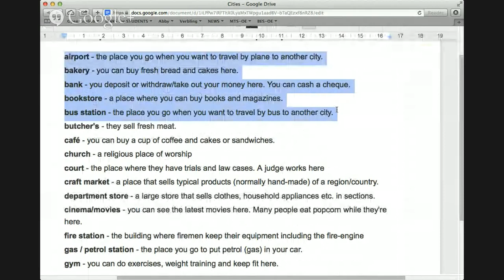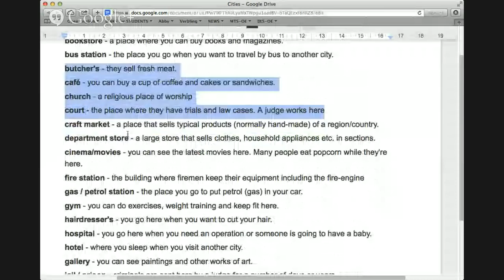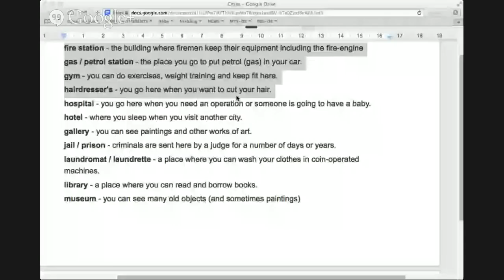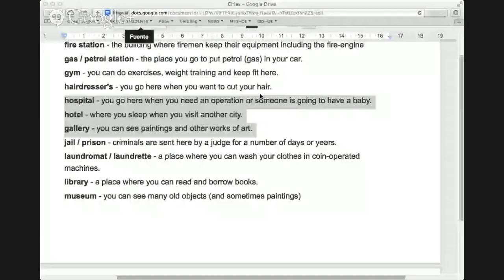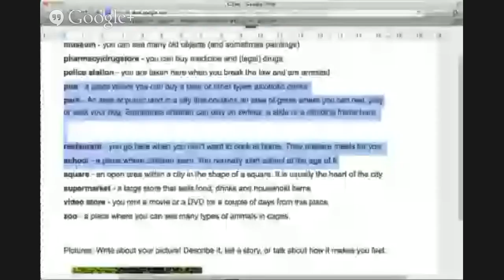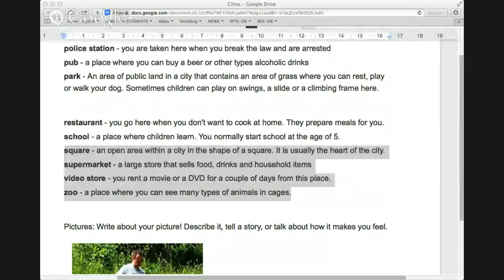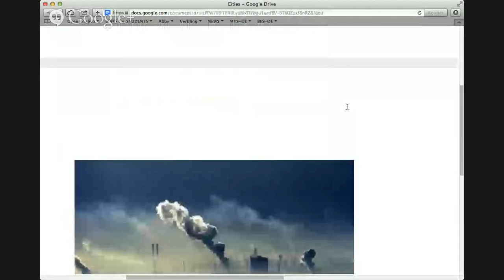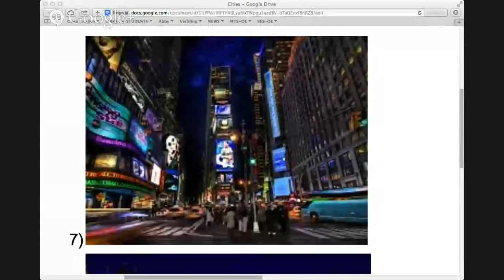Cities with Abby